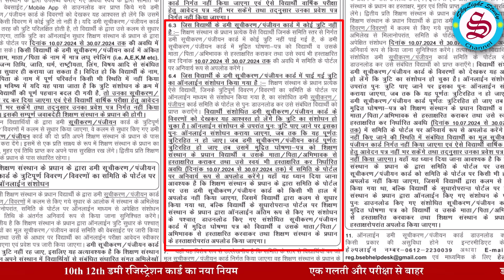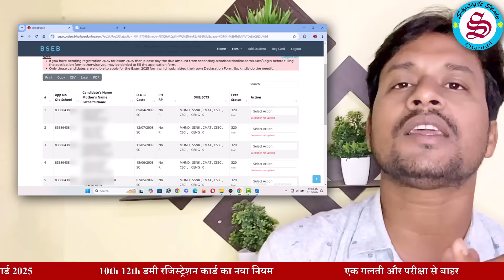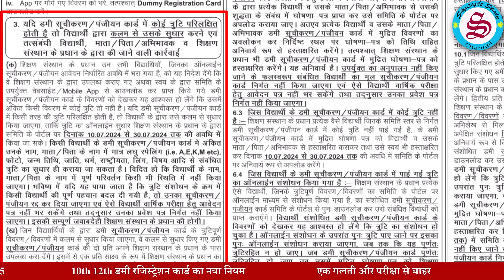नया नियम: अब सबको करना पड़ेगा ये काम| वरना एग्जाम से बाहर| dummy registration card 2025 download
नया नियम: अब सबको करना पड़ेगा ये काम| वरना एग्जाम से बाहर| dummy registration card 2025 download|no data found| photo sign problem| dummy registration card 2025| matric inter dummy registration card 2025
matric inter 2025 ke liye 10th class aur 12th class ke students ka dummy registration card 2025 jari ho chuka hai, dummy registration card 2025 download karne ya correction karne se juda ek naya niyam lagu kiya gaya hai jisko follow na karne par students matric inter 2025 ka exam nahi de payenge, sabko ye rule follow karna hoga, iski puri jankari is video me di gai hai.
video acha lage to apne doston ke sath share karen.